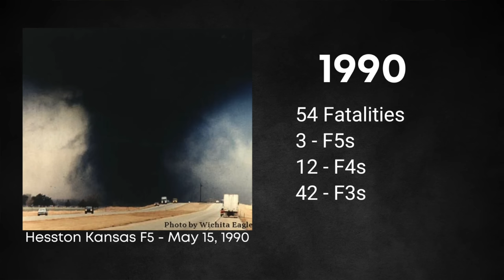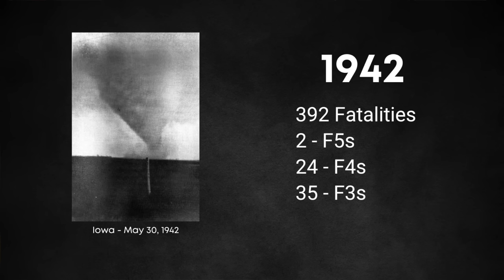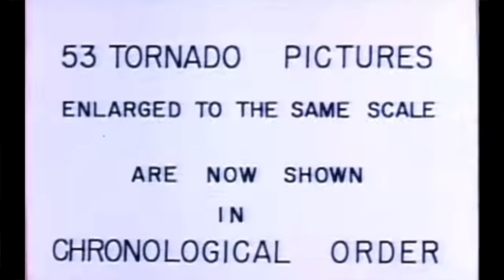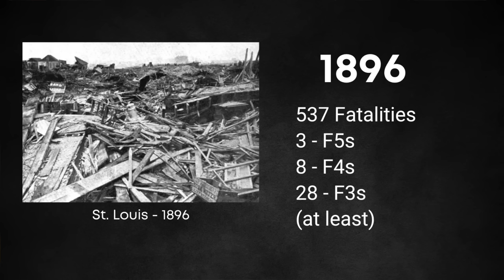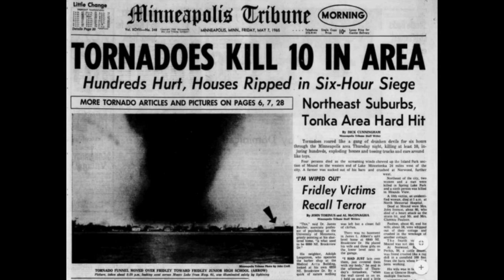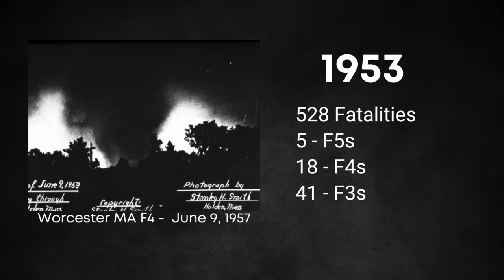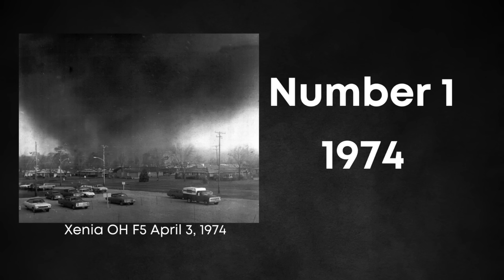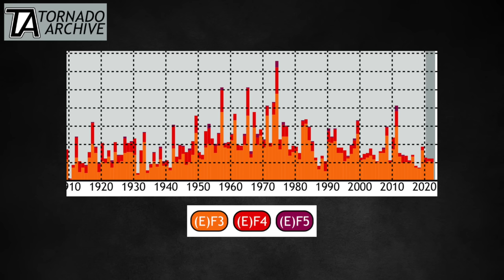Top 10 Worst Tornado Years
Hello everyone! Let me know what year you would put at number 1!

Special thanks to the Tornado Archive GREAT website if you want to look up any tornado in the past 70 years!

contents:
0:00 intro
0:26 disclaimers
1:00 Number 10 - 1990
1:53 Number 9 - 1968
2:45 Number 8 - 1942
3:57 Number 7 - 1908
4:55 Number 6 - 1957
6:22 Number 5 - 1896
8:12 Number 4 - 1965
9:26 Number 3 - 1953
11:12 Number 2 - 2011
13:05 Number 1 - 1974